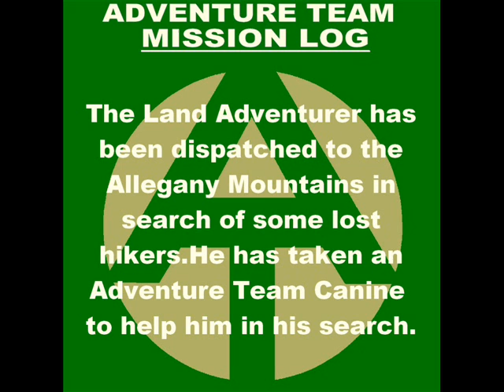GI Joe Adventure Team - Search and Rescue Set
Adventure Team Search and Rescue Set.